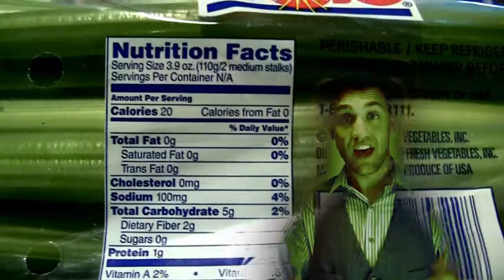Celery (One Republic - "Good Life" - Parody)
I'm as food-specific as Popeye the Sailor

Instrumental from Youtube (Dynamite887)

Lyrics:

Verse 1
I was feeling hungry yesterday,
Found myself in the kitchen, with a celery stick.
Don't really know why I eat it,
It often gives me kidney stones.

But I'm in love with the way it tastes so bland,
It's beautiful how it looks just like a random plant.
I love the fact that I burn more calories chewing,
Than the actual amount that is in the celery.

Chorus 1
Celery will be a good snack,
Celery will be a great snack,
And in addition to that,
Celery's the love of my life.

I support vegetable monogamy,
So if there was a woman made of celery,
She'd be the only one that I'd marry.

Verse 2
To delicious baby carrots, I say no,
Onions and lettuce are out the door.
I'm food-specific like Popeye the Sailor,
Celery keeps me alive like an inhaler.

Eating celery plain is the only way.
Freakin' ants on a log are a disgrace.
Anyways I need a way to cut this celery,
I forget... which utensil will do that for me?

Bridge
First I try a spoon,
That doesn't work,
Then I take out a humongous knife,
...And chop down hard.

Chorus 2
(Owwwwwwww!)
I just cut myself with that knife,
I don't think my finger looks right.
I'm losing all my lymphocytes,
By that I mean blood.

(Craaaaaaap!)
I should probably get a bandage,
But this celery looks so splendid.
I think that EMS can possibly wait.